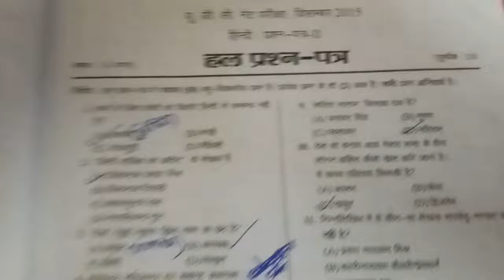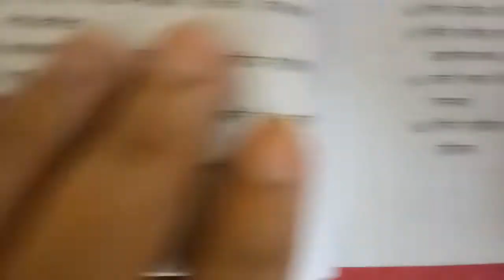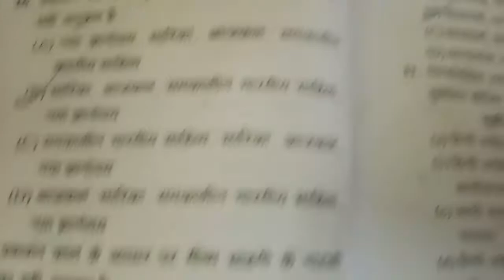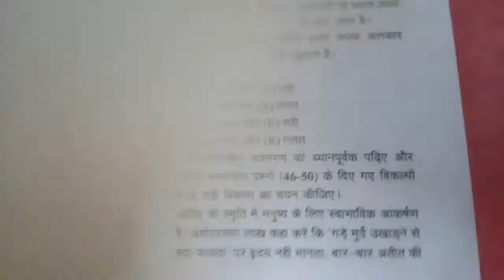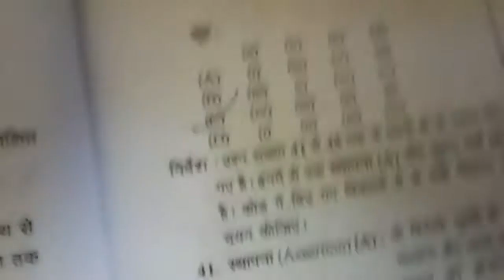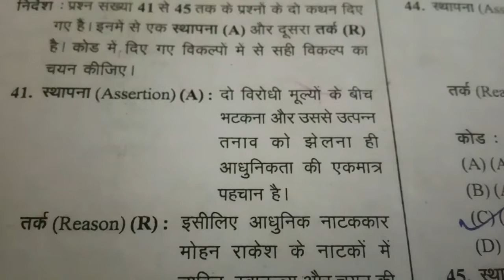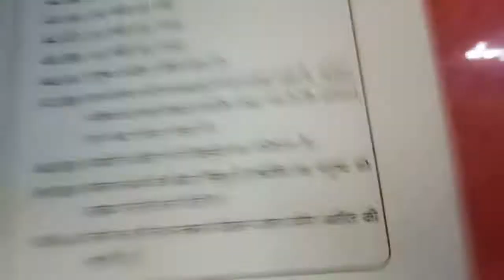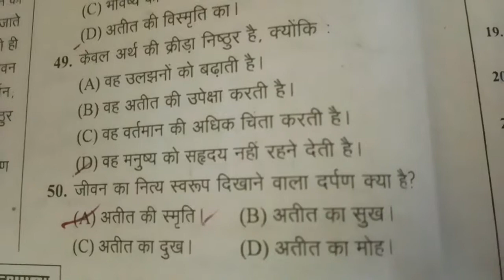दिसंबर2015 हलप्रश्नपत्र-2 शिक्षकभर्ती परीक्षाओं हेतु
हिंदी विषय का यह पुरानापेपर नेटजेआरएफपरीक्षा सहित हिन्दी की समस्त प्रतियोगीपरीक्षाओं Rpsc college lecture KVS NVS Dssssb pgt tgt हेतु समान रूप से उपयोगी एवं महत्वपूर्ण है अतः आगामी परीक्षा से पूर्व एक बार अवश्य पढें तथा चैनल पर पिछली सभी नेट जेआरएफ परीक्षाओं के पुराने हल प्रश्न पत्र व्याख्या सहित उपलब्ध हैं जिनके माध्यम से स्वयं की तैयारी का मूल्याकंन करें और अपनी सफलता सुनिश्चित करें क्योंकि पुराने पेपर में आये हुए प्रश्न बार बार दोहराये जाते हैं अतः पुराने पेपर आपके लिए बहुत ही लाभदायक सिद्ध होगें धन्यवाद